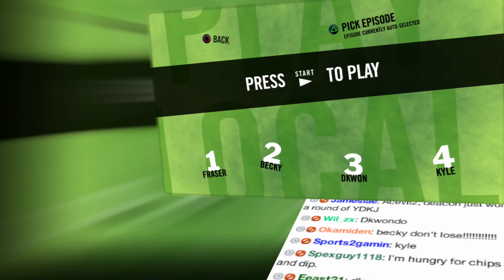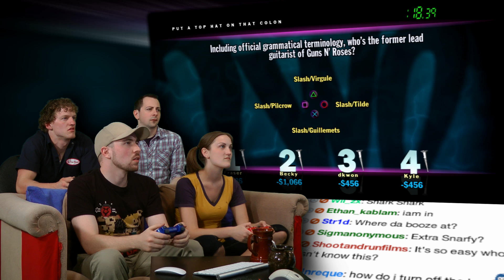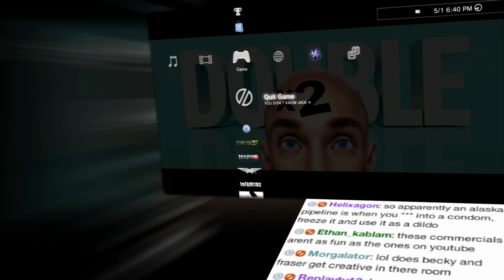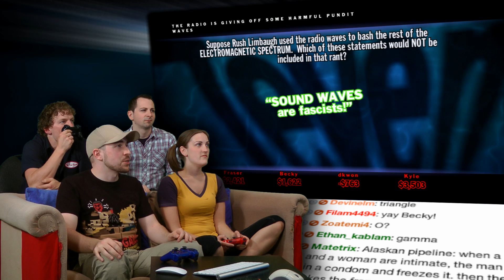You Don't Know Jack LIVE! - Part 2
Next Part Do our viewers have any more capacity for Jack than we? We'll find out with this LIVE rematch!